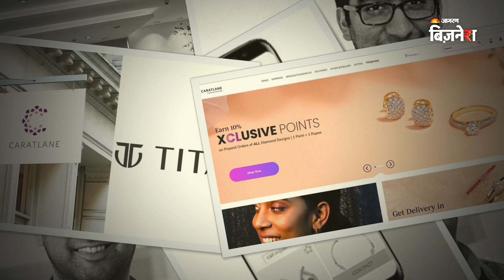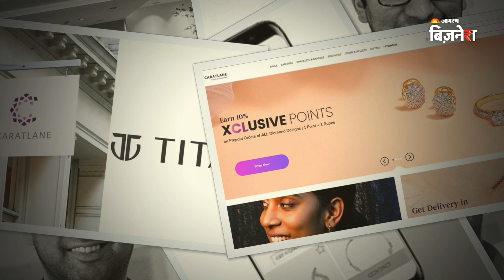Flipkart के बाद CaratLane को मिली सबसे बड़ी Exit Deal! | Titan-CaratLane Deal | Business News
पिछले हफ्ते Tata Group की घड़ी और ज्वेलरी रिटेलिंग ब्रांच Titan ने एलान किया कि वह मिथुन सचेती की CaratLane में शेष बची 27.18 फीसदी हिस्सेदारी को भी 4621 करोड़ रुपये में खरीद रही है, इसके साथ ही CaratLane में टाइटन की हिस्सेदारी 71.09 फीसदी से बढ़कर 98.28 फीसदी हो जाएगी।